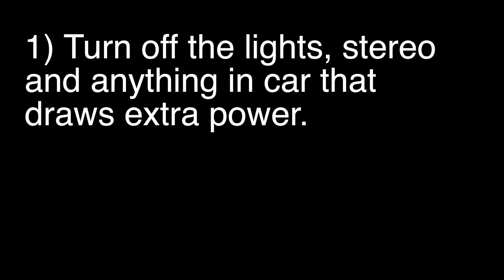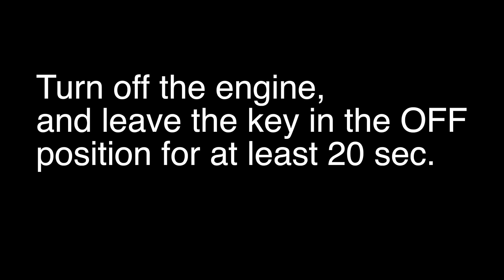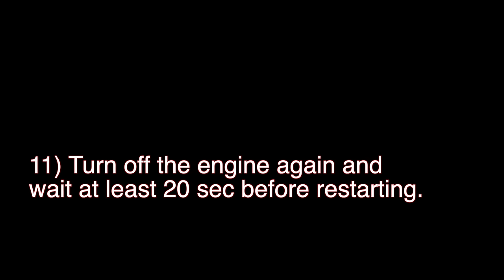Subaru idle fix - idle relearn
This should work on Subarus with an electronic throttle body. Please let us know how it worked for you.

The Subaru in this video is a 2009 Subaru Forester. 1) Turn off the lights, aircon, stereo or any system in the car that draws extra current on top of the engine.
2) Disconnect the battery for 30 mins.
3) Reconnect the battery.
4) Before you start the car for the first time, turn the key to the ON position but do NOT turn the engine over. Wait 10-15 seconds so the electronic throttle body or IACV has time to go to the factory programmed home position.
5) After waiting, start the car and let it idle without any load, lights, A/C etc.
6) Every 20 seconds or so the idle will be adjusted up and down as the ECU tries to adjust it towards a stoichiometric fuel / air mix.
7) Leave the engine running for a full 10 mins but DO NOT TOUCH THE ACCELERATOR during this time or turn on anything that will cause extra electrical current draw.
😎 Turn off the engine, and leave the key in the OFF position for at least 20 sec.
9) As per step (4) turn the key back to the ON position for 10-15 sec without actually starting the engine.
10) Start the engine and leave to idle for a further 5 minutes without touching the accelerator and without turning on other systems in the car.
11) Turn off the engine again and wait at least 20 sec before restarting.
12) Take the car for a test drive as the ECU should now be fully retrained.